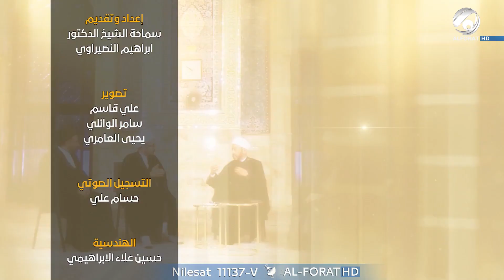امة جدي مع سماحة الشيخ د. ابراهيم النصيراوي - الحلقة 4 | 2023/7/23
ضيوف اليوم: سماحة السيد مهدي الحكيم
سماحة الشيخ هيثم السهلاني
سماحة السيد فارس السلطاني